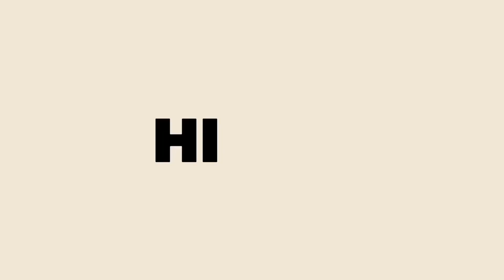Tips rimbun pokok dengan Teknik Pinching Pokok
Kadang-kadang kita pelik. Kenapalah batang pokok kita tanam ini sebatang memanjang ,tak rendang dan tak rimbun?

Tips nak bagi pokok rendang dan rimbun dengan teknik pinching pokok dengan bahasa mudah. Kita patah pucuk pokok supaya pengeluaran pucuk dan cabang dahan baru.

Secara tak langsung pokok akan rendang dan rimbun. Kita boleh amalkan dengan patahkan pucuk mengunakan jari atau potong.

Kesan mengunakan Teknik ‘pinching’ ini akan mengalakkan pengeluaran cabang dahan baru untuk pokok berdaun hijau seperti sayur, mengalak pengeluaran bunga dan buah.